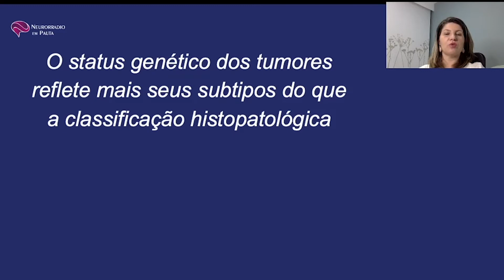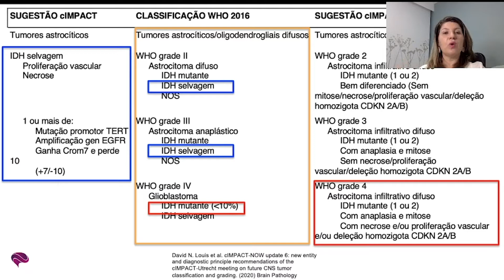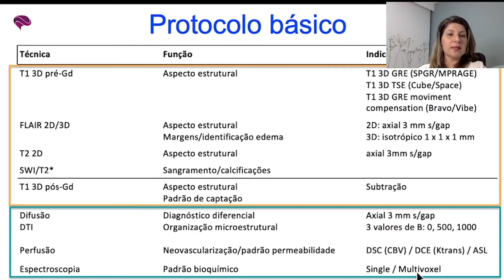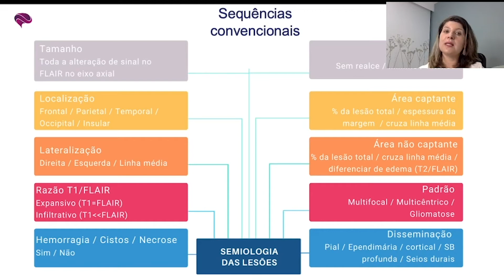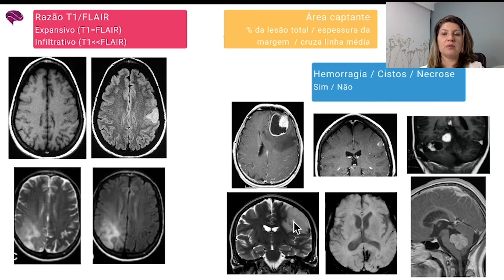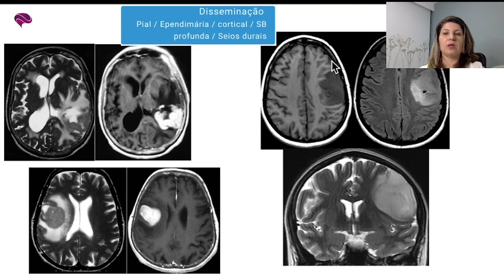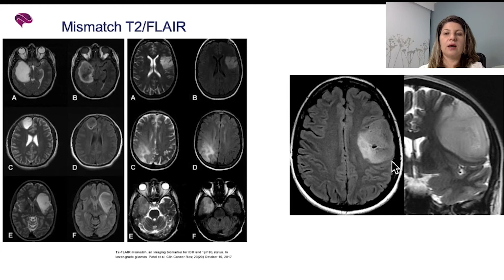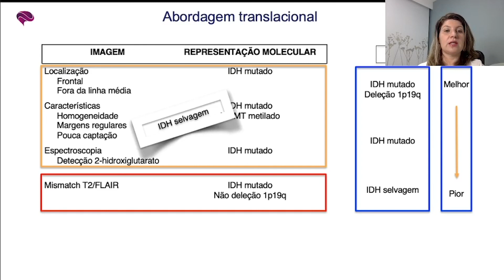GLIOMAS: COMO FAZER RESSONÂNCIA MAGNÉTICA PÓS-OPERATÓRIA - PARTE 1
O mismatch T2/FLAIR é uma forma de traduzir a alteração molecular de um glioma usando a ressonância magnética. Mas, é sempre possível fazer essa correlação translacional?

As alterações moleculares dos tumores primários do sistema nervoso central, os gliomas, ganharam grande destaque na última classificação de 2016, de modo que o perfil genético e molecular é parte crucial no seu diagnóstico e está intimamente relacionado ao seu prognóstico.
A presença de IDH (isocitrato desidrogenase) mutante ou selvagem está relacionada a comportamentos biológicos diferenciados, tendo os tumores com IDH mutante um prognóstico mais favorável. Além de alterações moleculares, as clássicas alterações relacionadas a histopatologia tumoral, tais como anaplasia, grau de mitose e proliferação vascular também são levados em conta na classificação.

A grande questão é se já temos alguma forma de representar essas alterações moleculares nas sequências do exame de ressonância magnética.

A avaliação inicial de RM inclui sequências convencionais e avançadas.
Neste vídeo vamos discutir quais são as sequências convencionais do protocolo de tumor, como avaliá-las utilizando a semiologia das lesões e o que há de novo nessa busca do estudo translacional, ou seja, alterações moleculares sendo representadas nos exames de RM.